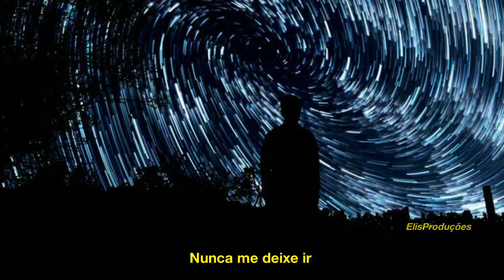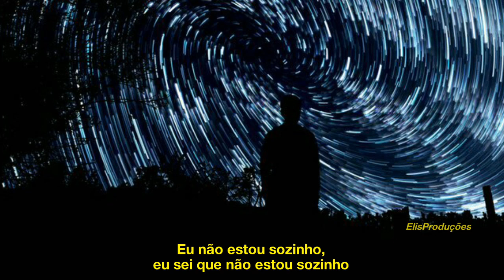Alan Walker - Alone (Tradução_Legendado)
(Alone = Sozinho)
(Desculpem qualquer erro na legenda /tradução)